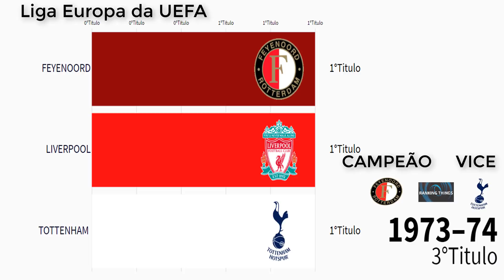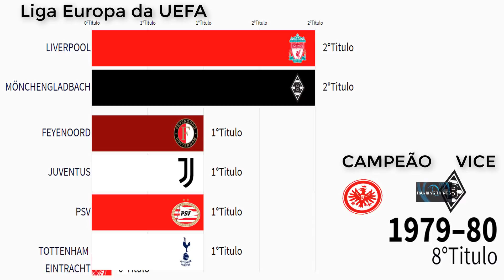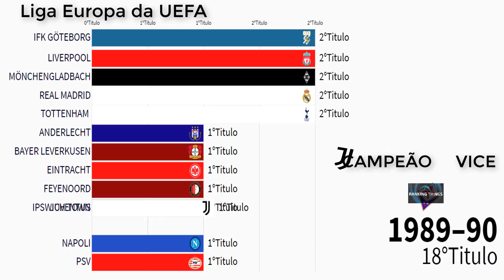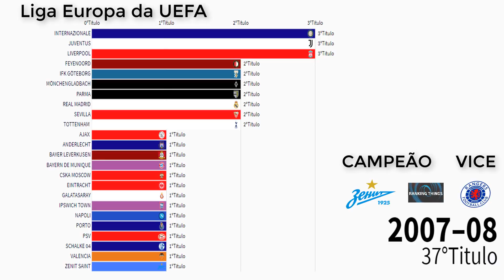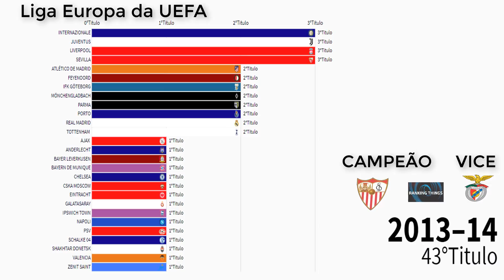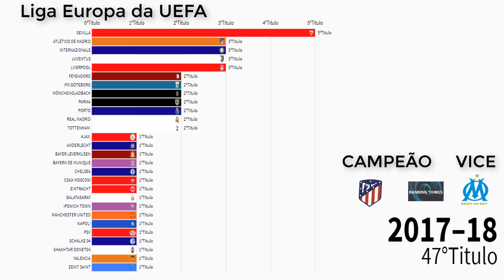CAMPEÕES DA LIGA DA EUROPA DA UEFA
Todos os campeões da liga da europa da uefa(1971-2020)

Apoie o canal
Nano:nano_3ncsjydq1oozp39uqaa35gsdhmguw6goupkqs9xa3pqqzeymtbkeaj9z9yry
Bitcoin: bc1q3sdyvfgcn8cgu5dur5qjznfp2tdtm6c99xxr8t
Doge: DK3zfhFdzCsbBqsfq5sQXCAL655sGBr9u
Ltc: ltc1qplv0hvq6dcqjvwnqew0rtgeyhk7p5sp4a4hadf

Além disso, você pode se inscrever aqui para novos vídeos :)